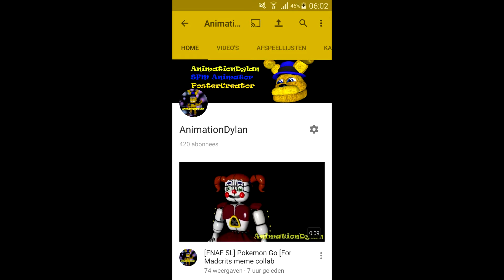[SFM] 420 Subsies [READ DISCRIPTION!]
YAyaya! I'm now tooo mlg!

So. I wanna do the 4th Q&A!
Pls leave ur questions in the discription!